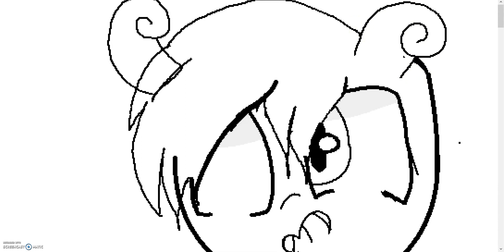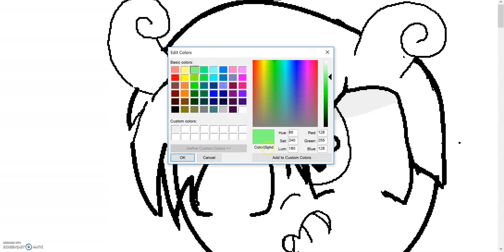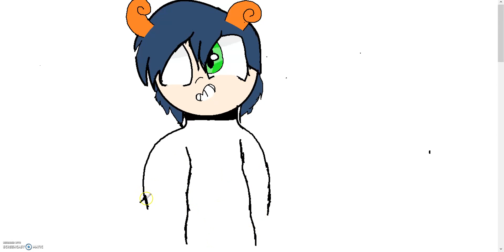(Reupload) [OC] Zafe SPEEDPAINT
Merrine helped me make this and I thought this new oc turned out swell!
Name - Zafe
Sex - Girl
Sexuality - Straight
Age - 11
Species - Human/Dragon {though her wings are not fully formed so for now she has no wings XD XP}
Personality ~ , Brutal, Can be offensive to other people, Sarcastic, Chill, Kind {sometimes]
Anyway enjoy this little weirdo